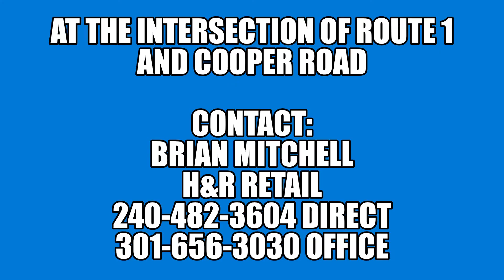Cooper Center in Alexandria, VA - Retail Space Available 1,299SF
Retail space at Cooper Center in Alexandria, VA
1,299SF available
Brian Mitchell
H&R Retail